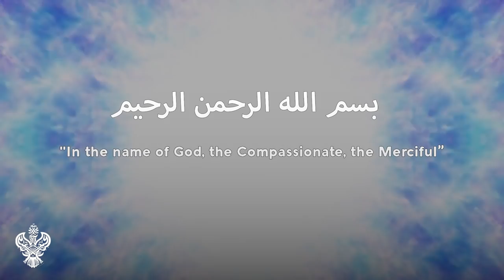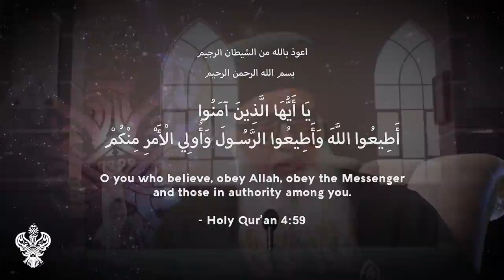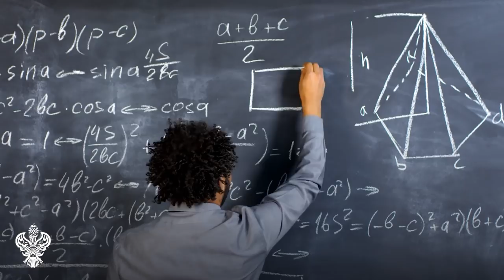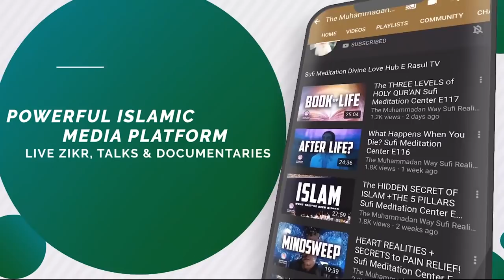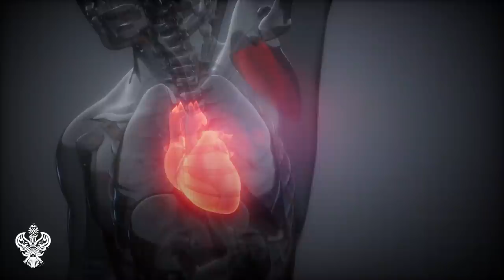BATTLE OF THE HEART✨SPIRITUAL MEDICINE✨PROTECTION AGAINST COVID-19 ⭐Sufi Meditation Center E201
In this episode world renowned spiritual teacher Shaykh Nurjan highlights some of the key methods to growing and prospering on the spiritual path.
Covid-19 will keep changing. No single cure or protection against it. One needs spiritual medicine for protection. Clean breath, pure heart, good character, patience, rememberance of Allah and love for His creations, speically Sayidina Muhammad (PBUH).